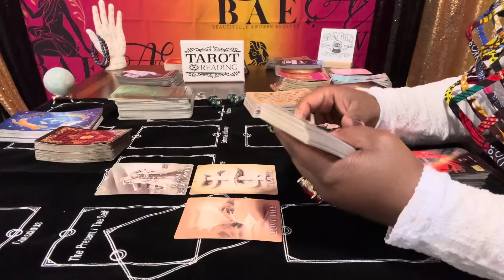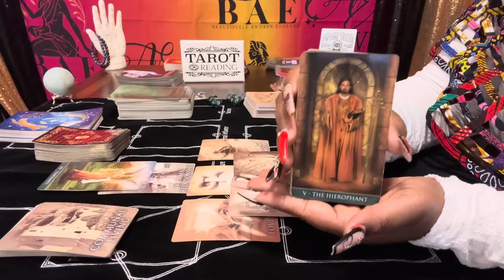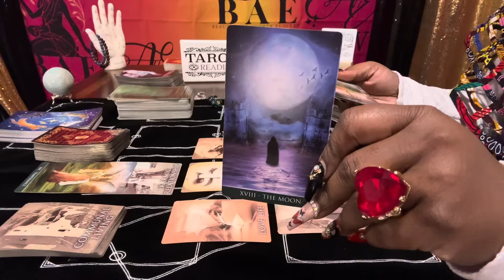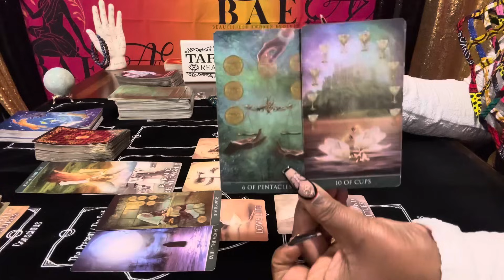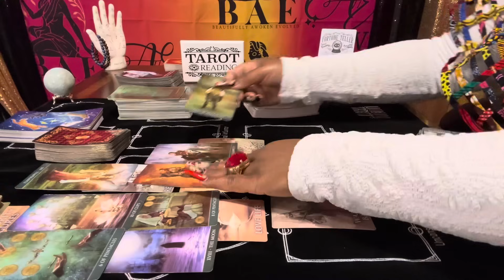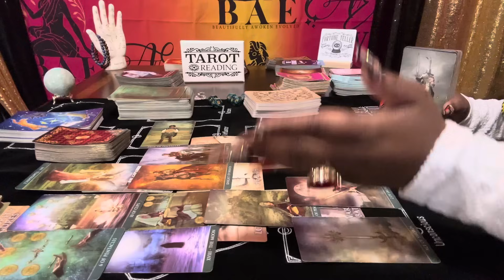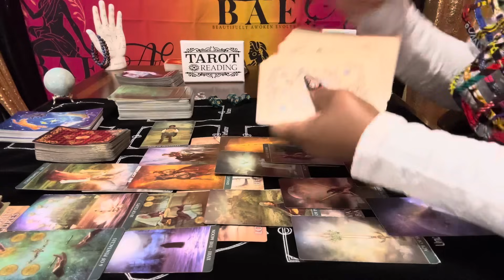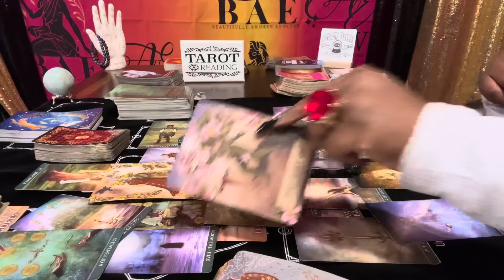They’ve been using this doctrine to restrict & *manipulate* this person from being with you! SMH!